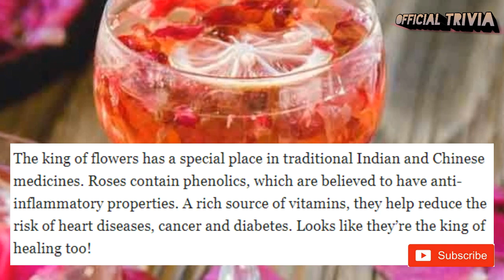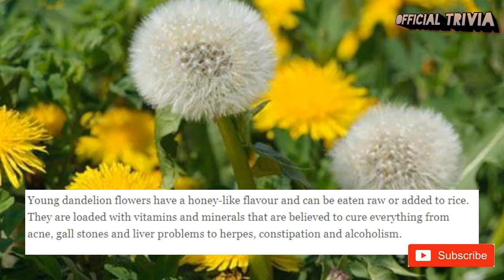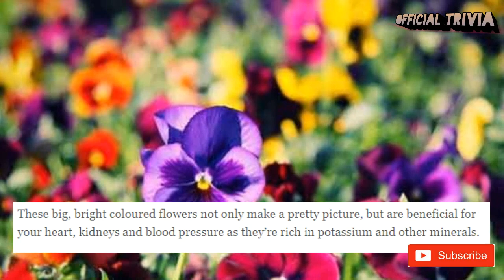TOP 25 FLOWERS THAT U CAN EAT WITH HEALTH BENEFITS / Trivia #5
10 edible flowers
100 edible flowers
101 edible flowers
12 edible flowers
1 800 flowers edible arrangements
25 edible flowers
2 edible flowers
2 groups of edible flowers
edible 3d flowers
3 edible flowers
edible flowers for cakes uk
edible flowers for cakes near me
edible flowers for cake decorating
edible flowers for salads
5 edible flowers
edible perennial flowers zone 5
edible flowers capitulo 5
top 5 edible flowers
5 examples of edible flowers
edible flowers 7 little words
edible flowers manga 7